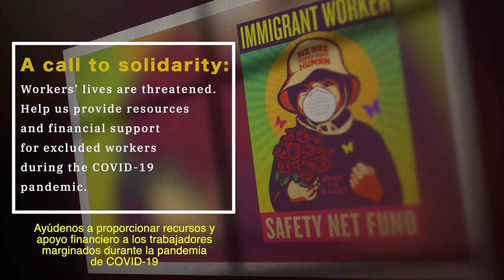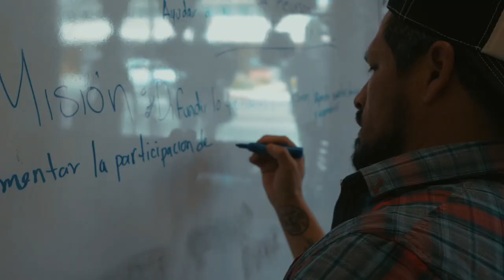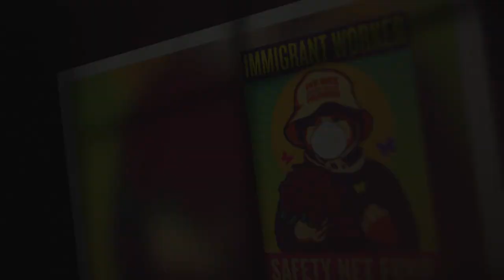José Luis Day Laborer Video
Please donate to workers who've been excluded from the Federal Stimulus package through the Immigrant Workers Safety Net Fund